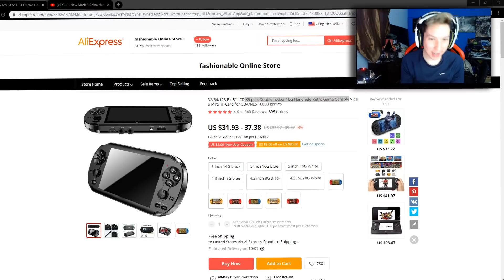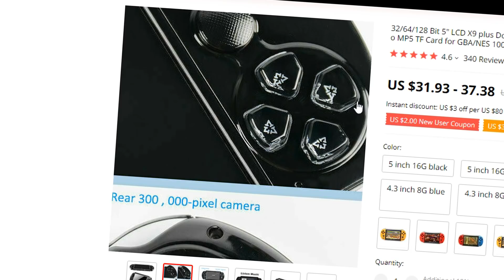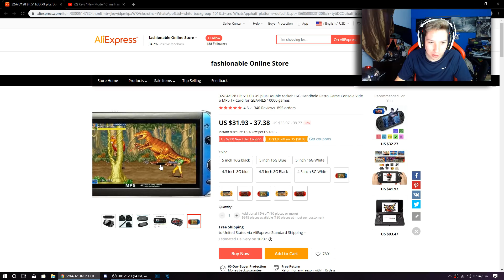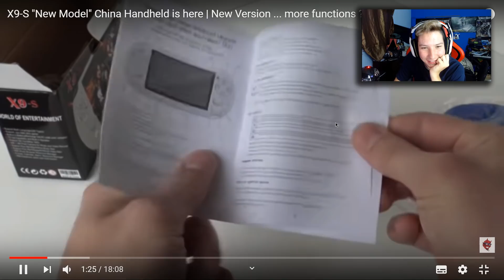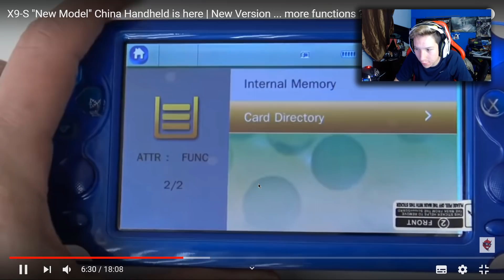La PS VITA China vale la pena por 35 dolares?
Hola! el día de hoy reaccionaremos a esta playstation vita comprada desde China!

*Audifonos: Astro A50 (2 gen) Blancos